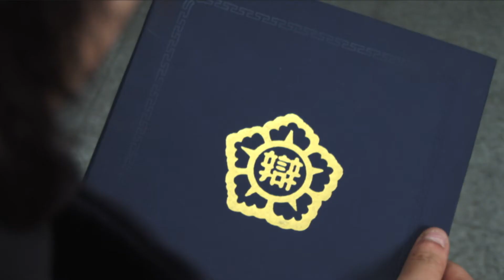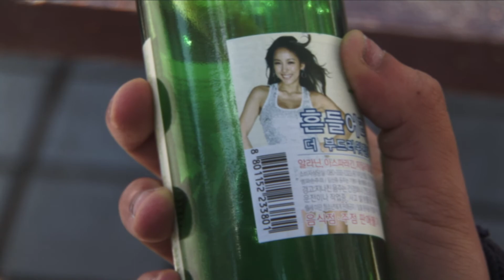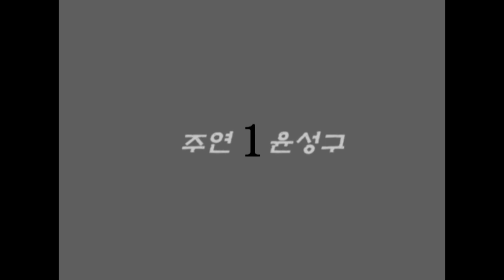9 the game 윤성구 출연 2009년 작품